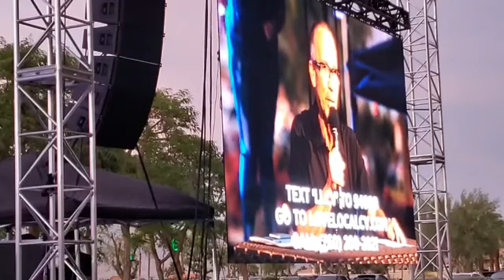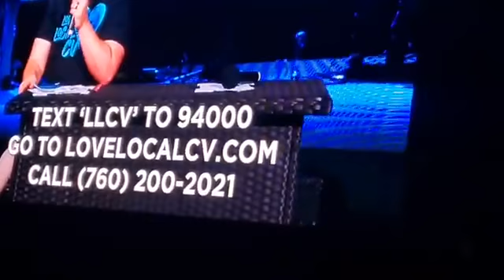We Raised Over $125,000 In 90 Minutes. Thank You Lovelocalcv.com and Coachellavalley.com Tonight!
WATCH NOW Coachella Valley Presents: WE RAISED WELL OVER OUR $125,000 Goal...The Fundraiser is now OVER. Thank you for all of you who participated with us tonight!  You can of course still enjoy the lovely music.

A Night of Worship Saturday May 1, 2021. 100% GOES TO SMALL BUSINESS AND THOSE IMPACTED BY COVID. 15 Churches join in a night if bringing attention to this incredible program LoveLovalCV.com

Join us on the lawn of Southwest Church for a Night of Worship where every participating church will pray for the prosperity of small businesses. As the hands and feet of Jesus, we will come together, safely and socially distanced, to fellowship and praise the Lord.

If you do not feel safe participating, the event will also be available online at LoveLocalcv.com

To make a donation during the event, text LLCV to 94000.